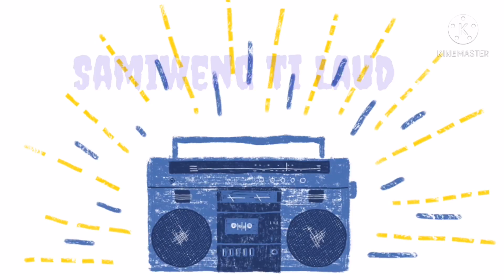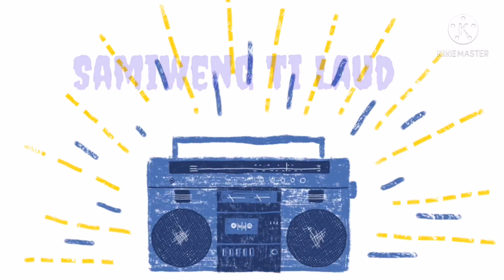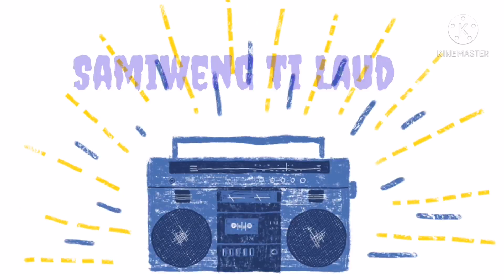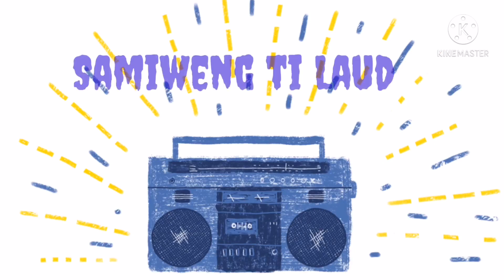BALSE ABALAYAN /non stop Ilokano music medley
Samiweng ti Laud/nonstop music